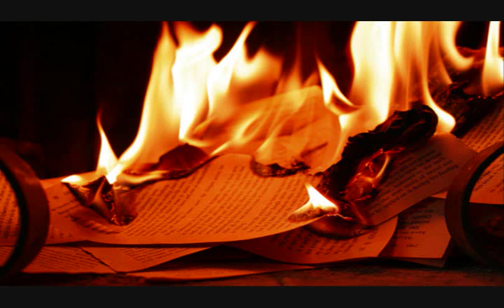"More" - Theme song from Mondo Cane.wmv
"More" theme from "Mondo Cane" (1962), sung in Italian and English.
Italian lyrics by Marcello Ciorciolini.
English lyrics by Norman Newell.

Colleen Kobussen, Singer/ Pianist.

Some scenes from Dr.Strangelove